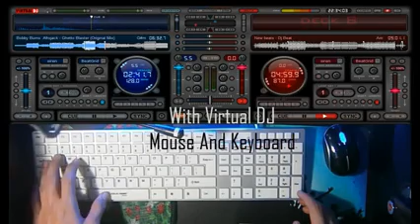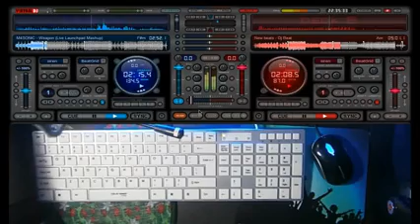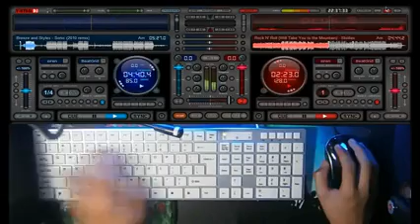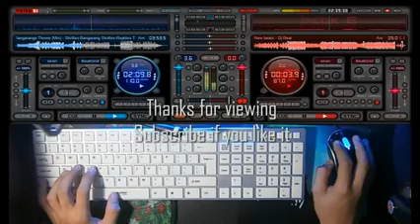Virtual Live Free style remix dubstep mix with Mouse and Keyboard mappers YouTube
Virtual   Live Free style remix dubstep mix with  Mouse and Keyboard